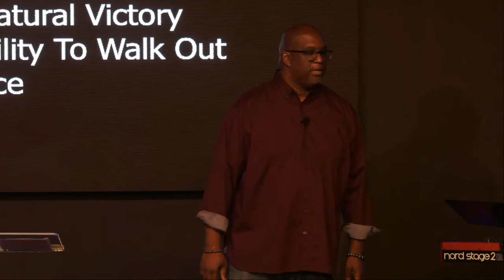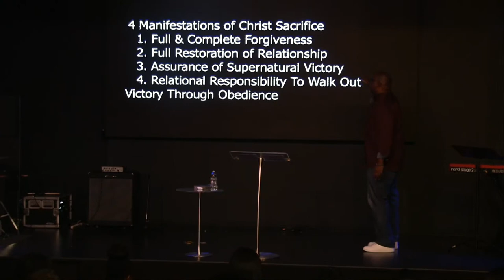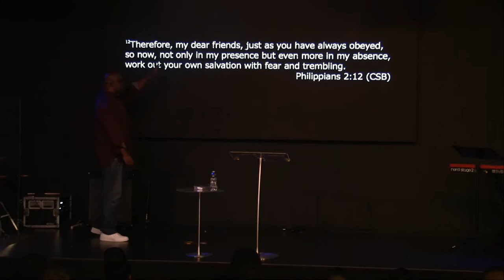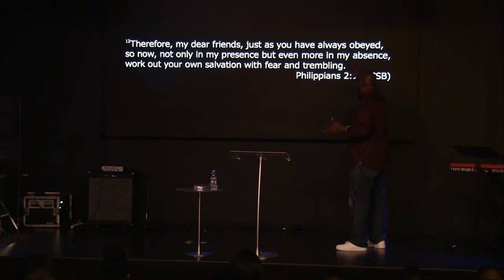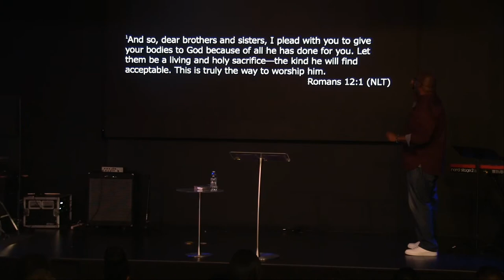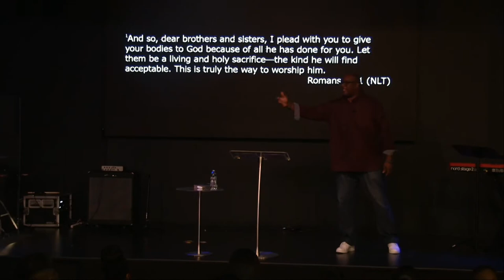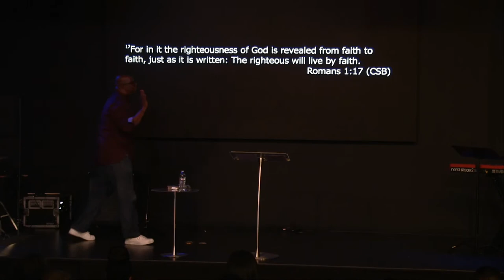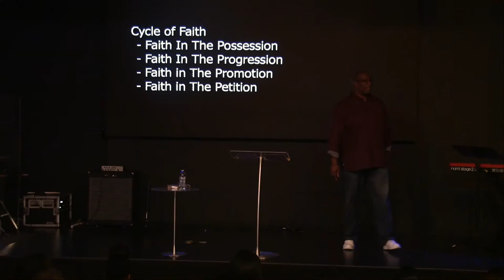That's All Folks - Finished and Unfinished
Join us live as we continue our That's All Folks Sermon Series.

If you are joining us for the first time we would love to connect with you: